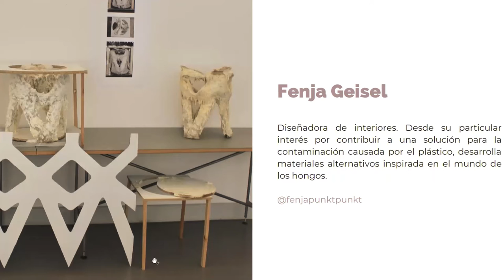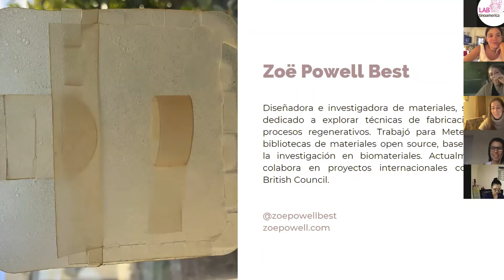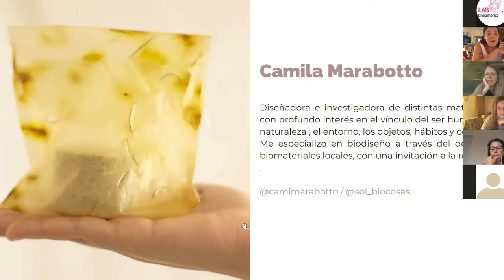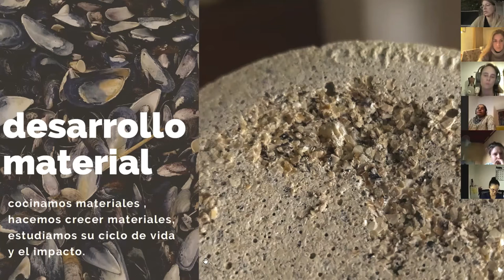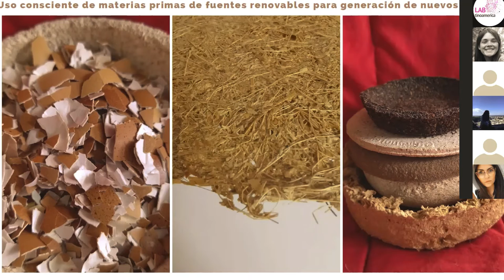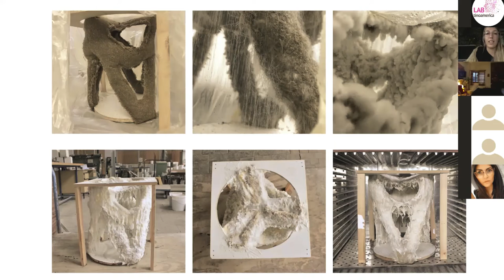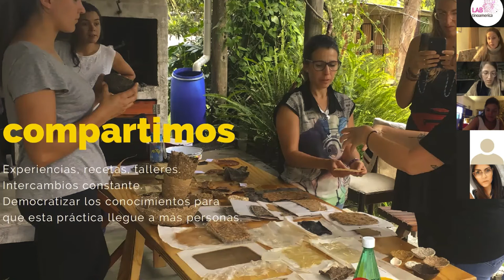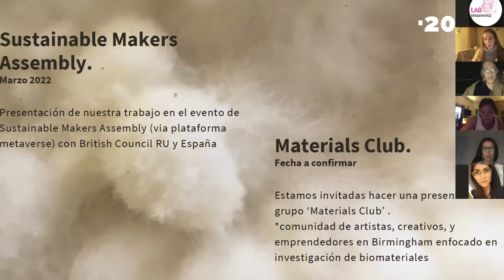Charla LABtinoamérica: Posibilidades de Biomateriales:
LABtinoamérica es un programa transdisciplinario de arte, ciencia y tecnología orientado al medioambiente y la sustentabilidad que busca fomentar la colaboración entre las artes visuales, las ciencias ecológicas y las tecnologías emergentes. En el ciclo de Tecnología textil: alternativas sostenibles, se pretende mostrar y desarrollar alternativas que permitan migrar a un sistema más circular en el campo de la moda y por tanto mitigar el elevado impacto que tiene esta industria en la huella ecológica de nuestro planeta. Esta charla con un enfoque teórico – práctico pretende acercar una noción sobre estas materialidades, el interés que hay sobre ellas y sus distintas posibilidades.

Facilitada por Simbióticas Lab.